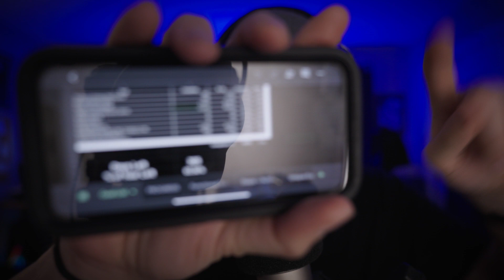(ASMR) 2023 Goals Update 2: End of Feb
Well It's March and I'm sure you're all curious as to how my 2023 stupid arbitrary goals are going. Today I'm updating ya'll.